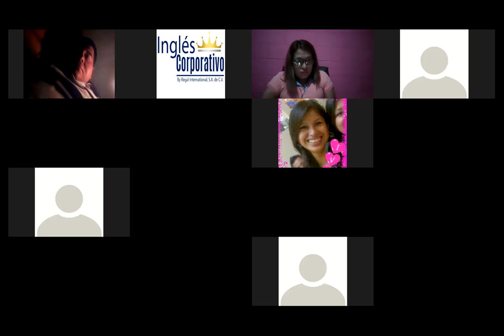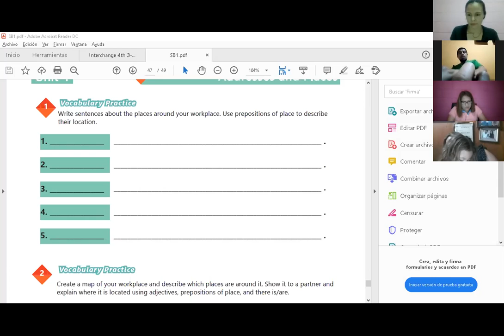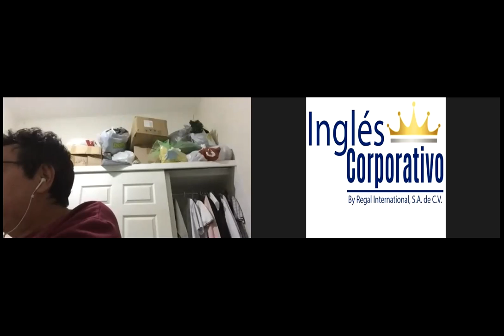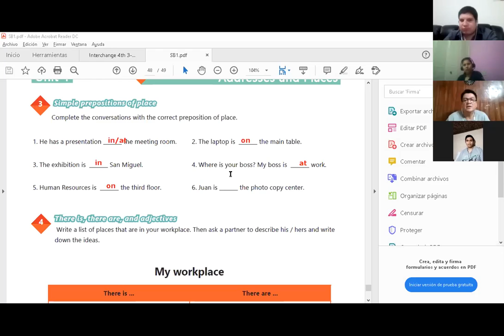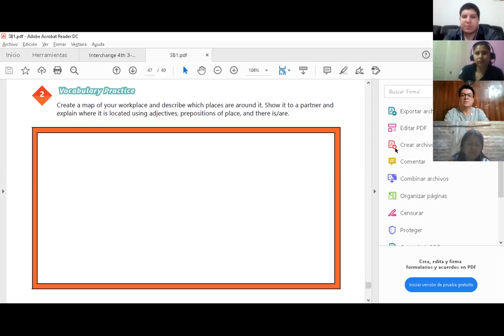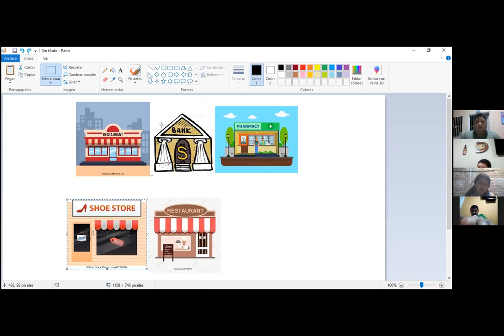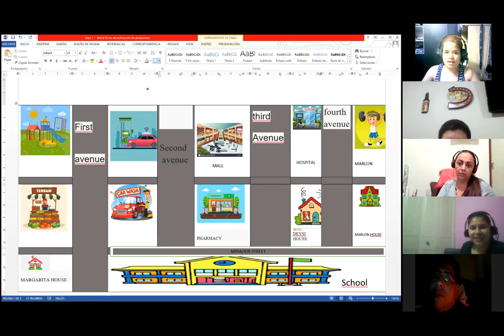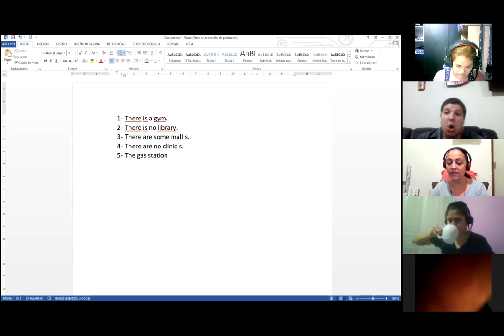Ingles Corporativo-Videoconferencia #19 Vocabulary practice.